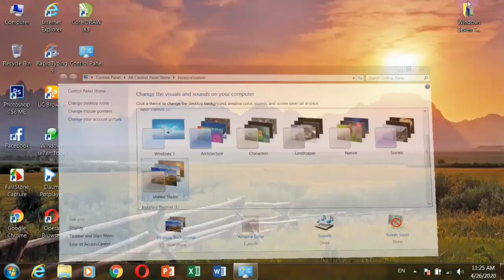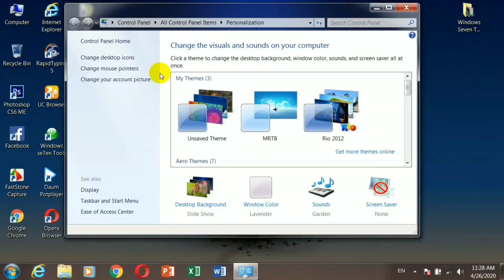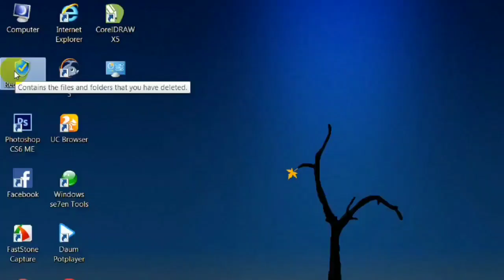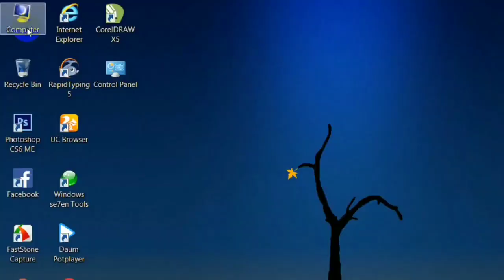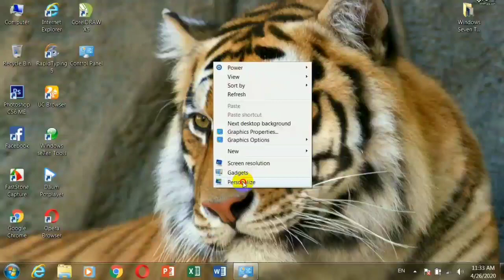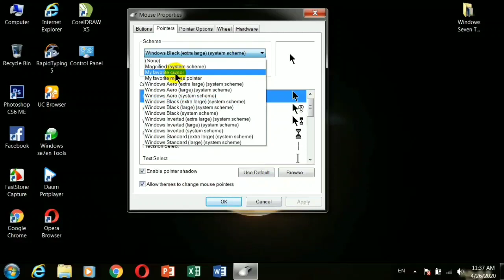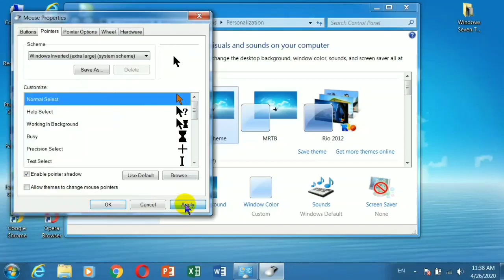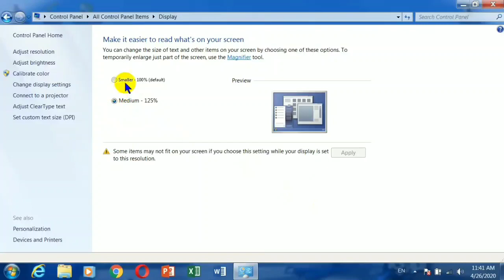8- Lecture #08 - Personalize options | Change Desktop Icons | Change Mouse Pointers | Display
Hello viewers;
In this tutorial I have described Windows seven personalize options such as change desktop icons, change mouse pointers and display options.

 د راتلونکي درس لپاره په لاندی لنک کلک وکړئ
9- Lecture #09 -Taskbar and Start Menu Properties and Shortcut Keys

Follow us on:
Facebook: Elite Learning Academy
Twitter: Elite Learning Academy

Windows seven lectures in pashto
windows seven tutorials in pashto
windows 7 videos in Pashto
Personalize, options, chnage, desktop, icons, change, mouse pointers and display.